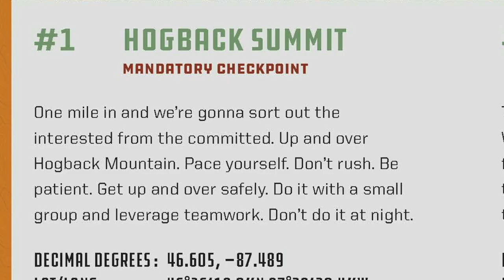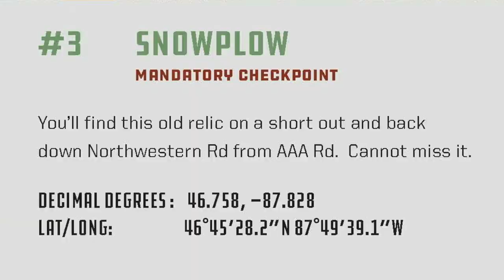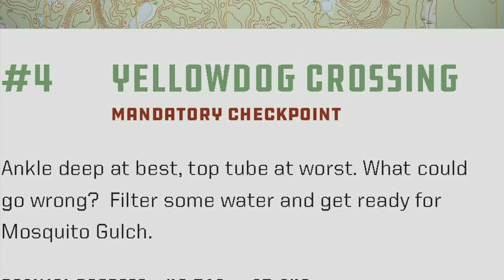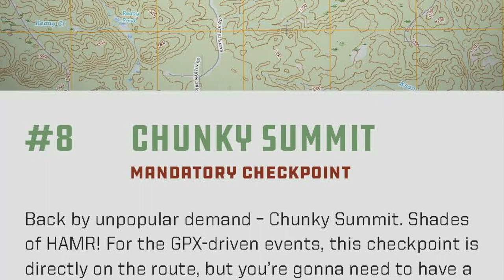The 2020 Crusher EX 250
This was my run on the 2020 Crusher EX, I did it with two other guys that have already been inducted into "The Hall of Pain" and one guy who was FRESHMEAT. We all finished never quit and have some pretty amazing experiences!

This is my first time doing a video like this so let me know what you think!